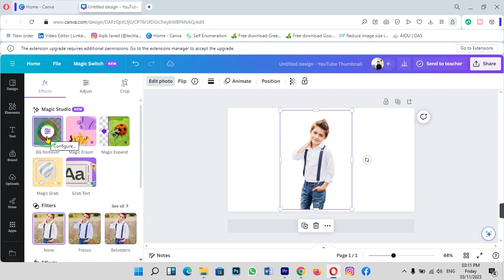How to save transparent background in canva | How to save photo without background in canva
Want to preserve the transparency in your Canva designs? Follow this guide to learn how to save images with a transparent background in Canva. This can be useful for creating logos, icons, and more.

Timestamps:

00:00 - Introduction
00:15 - Saving a Transparent Background in Canva

Key Points Covered:

Designing your image in Canva
Exporting your image with a transparent background
Choosing the appropriate file format